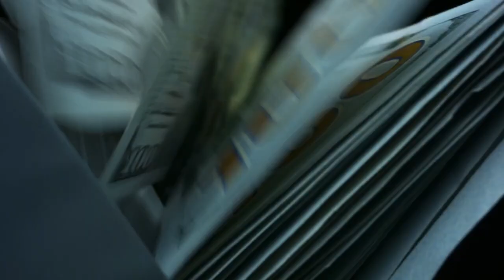10 Times Joe Rogan LOST HIS TEMPER WITH GUEST LIVE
10 Times Joe Rogan LOST HIS TEMPER WITH GUEST LIVE
How many times have you watched The Joe Rogan Experience? Depending on how you answered that, you’ll know that there have been a very large amount of guests over the years who have covered a wide range of topics and themes. But, while Rogan often tries to keep things lighthearted and fun, it’s not hard to see things going off the rails considering who he brings on the show at times, or the topics he chooses to talk about. As a result, things can often get heated between the host and the guests, and there are plenty of examples of this.

And there you have it, everyone! A look at the various times when Joe Rogan went off on his guests, or his guests got him to get very angry for one reason or another. Which of these do you remember watching and being shocked that things went the way they did? Do you feel that there are even better examples of Rogan going off than these ones? What are they if so?